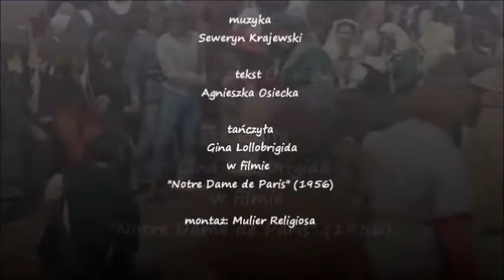Maryla Rodowicz - "Wariatka tańczy" (tańczy Gina Lollobrigida)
muzyka: Seweryn Krajewski
tekst: Agnieszka Osiecka
śpiewa Maryla Rodowicz
tańczy Gina Lollobrigida w filmie "Notre Dame de Paris" (1956)

"Wariatka tańczy"

Ale szum, ale tłum,
Czarna noc, biały rum,
Złote stosy pomarańczy.
Dudni dom, dana, da,
Jak zabawa to zaba...
I wariatka dzisiaj tańczy.

Kto tu wlazł, ten tu pan!
Jeszcze łyk jeszcze dzban!
I dzieciaków nikt nie niańczy.
Każdy ma na coś chęć,
Bo zabawa jest na pięć,
I wariatka jeszcze tańczy.

Szalona wiruje chusta,
Szalone wirują usta.
Ot kaczałka, wariatka, ech,
Nie patrzy do lustra.

Czerwona na niej sukienka,
Czerwona w sercu udręka
Przed losem nie klęka.

Wódka już jeży włos.
Ej do bab, ej do kos!
Kto powiedział, że wystarczy?
Jeden już nie chce żyć,
Na ostatek prosi pić.
A wariatka jeszcze tańczy.

Taką to by na stos!
Na co jej durny los?
Dajcie, chłopcy, ten kagańczyk!
Warkocz jej płonie już,
Dookoła złoty kurz,

Szalona wiruje chusta,
Szalone wirują usta.